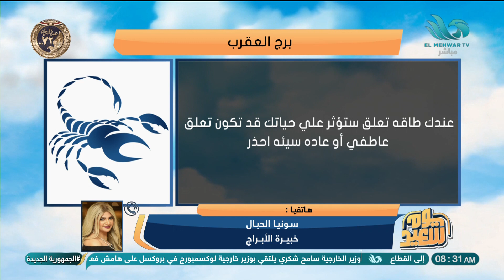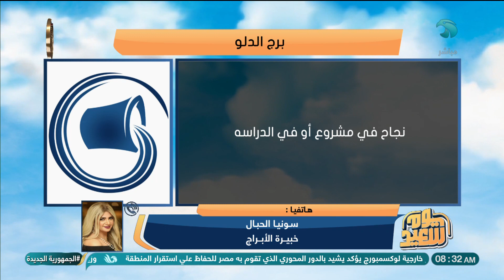شوف حظك اليوم مع خبيرة الأبراج سونيا الحبال